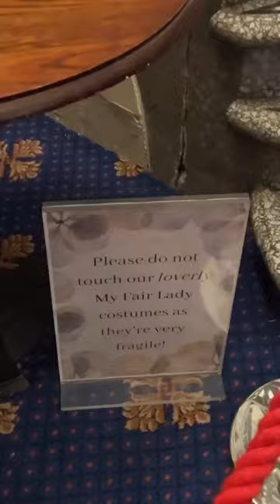My Fair Lady Musical Theatre Review at The Sunderland Empire